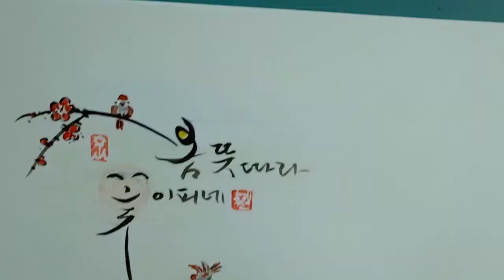혜전캘리그라피 ㅡ 봄뜻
봄기운에 꽃이핀다